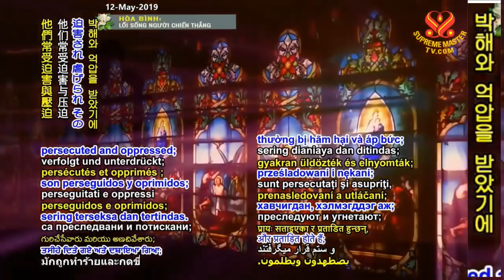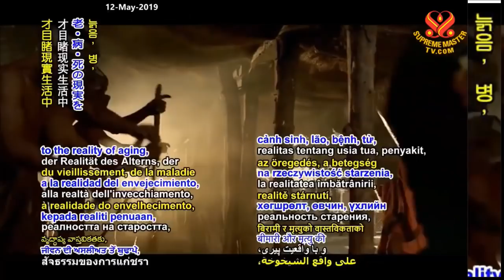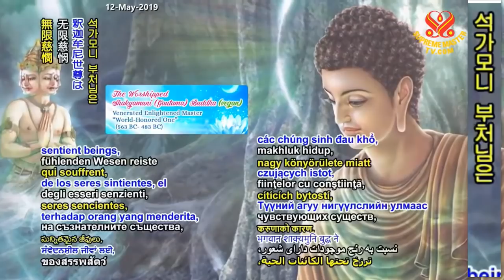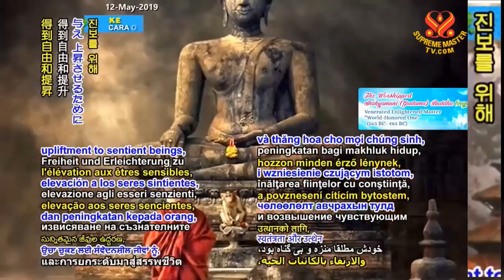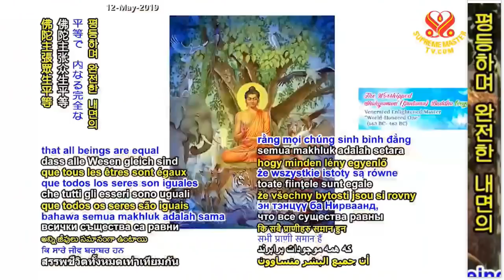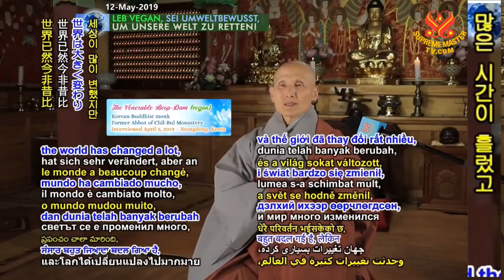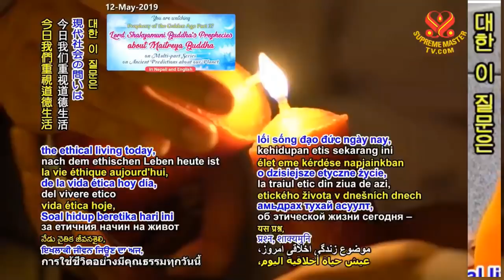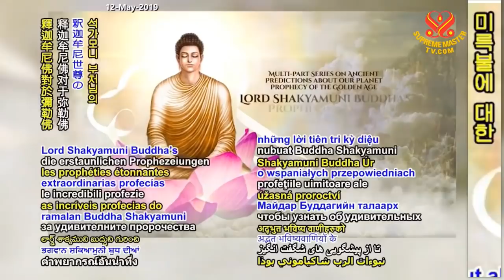(P. 37) Prophecies of the Golden Age: Lord Shakyamuni Buddha's Prophecies about Maitreya Buddha